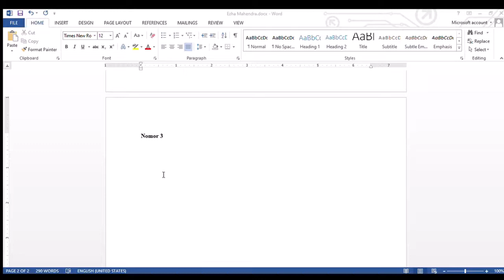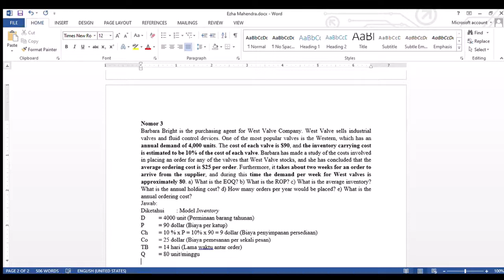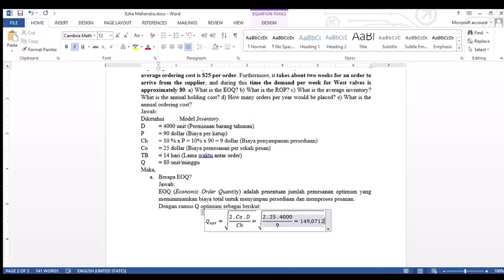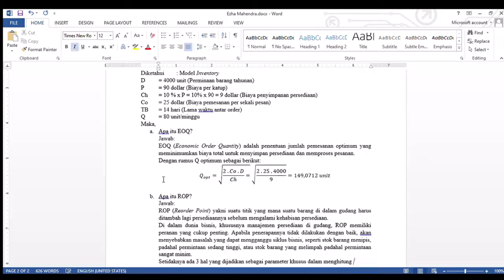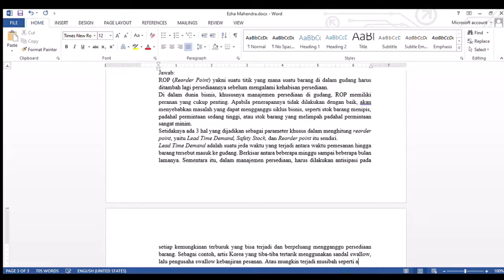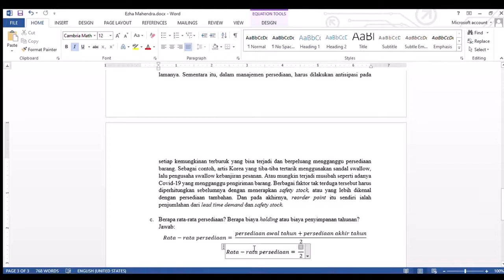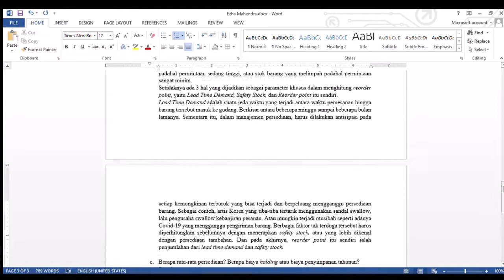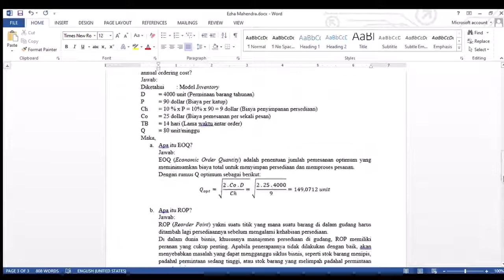Jawaban UAS BDM no 3